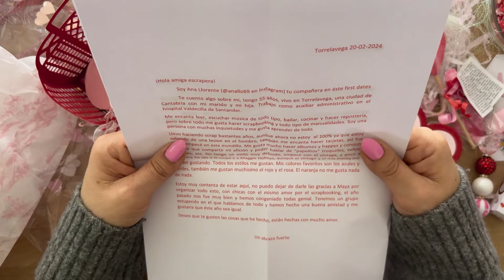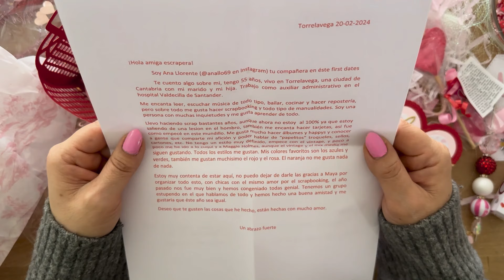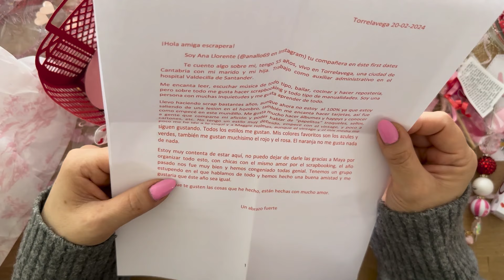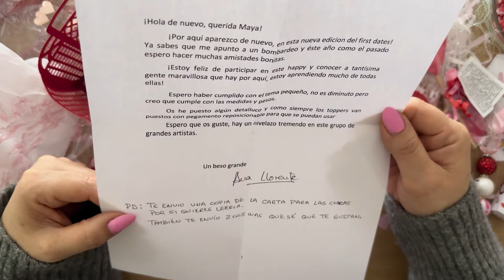First dates 2024 #26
Arrancamos esta nueva temporada de nuestro encuentro anual de la amistad y el amor !!!

Asi que recordad que tienes ese don , el poder de hacer sonreír el poder de sanar y sobre todo de amar ..

Espero que os contagies de la magia de cada una de los cupidos del amor de esta temporada y luchéis por la felicidad y las verdaderas amistades.

❤️Cupido Karen